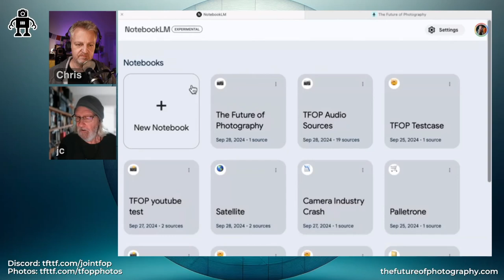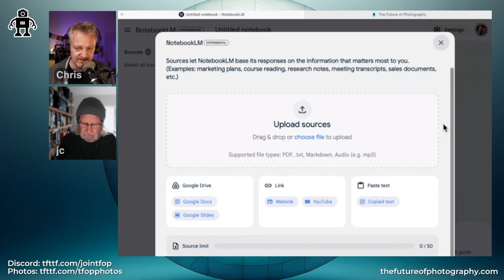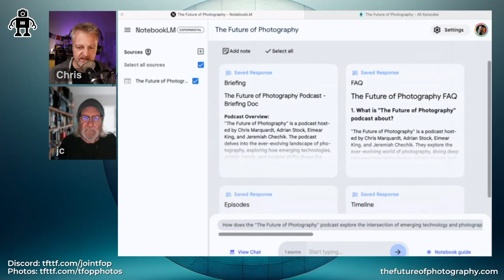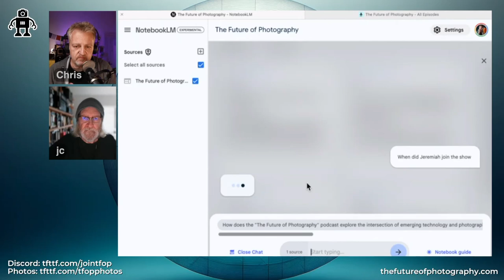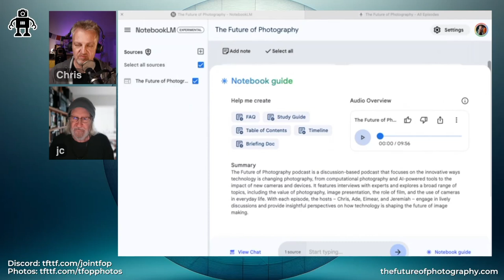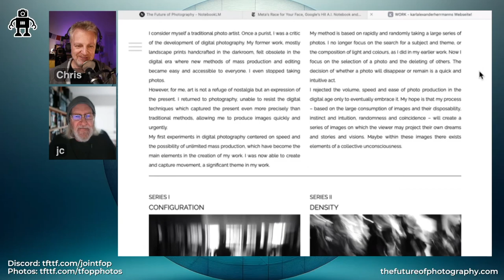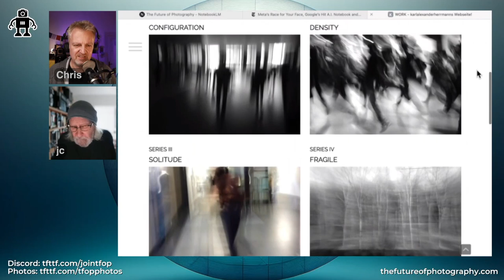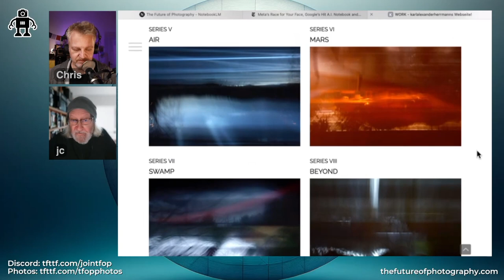318 Are We Obsolete? (audio fixed)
[Re-upload after fixing an audio issue]

Are we obsolete? Chris and Jeremiah explore Google's NotebookLM, a new AI tool that can not only help with research and making sense of data, it can also generate podcasts from source materials.  The hosts are both excited and frightened by Notebook LM's capabilities, wondering if their own jobs are in jeopardy. This leads to a broader conversation about authenticity in the age of AI. It's a bit of a meta ride.

Listen to [the NotebookLM-generated meta meta meta podcast episode about this very episode of the TFOP podcast]

Chapters:
00:00:00 Introduction to AI in Photography
00:04:38 Exploring Notebook LM
00:08:49 The New Podcast Generation
00:12:15 The Existential Crisis
00:17:29 Authenticity and Photography
00:21:34 The C2PA Initiative
00:25:18 Trust and Authenticity
00:30:02 Staying Human in AI
00:31:23 Conclusion: The Future of Connections
00:38:23 Recommended Resources and Closing Thoughts